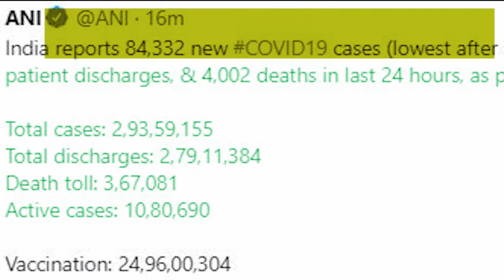ଦେଶରେ ତଳମୁହାଁ କରୋନା ଗ୍ରାଫ୍‌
ଦେଶରେ ତଳମୁହାଁ କରୋନା ଗ୍ରାଫ୍‌। ନିୟନ୍ତ୍ରଣକୁ ଆସୁଛି କରୋନାର ଦ୍ବିତୀୟ ଲହର। ଲଗାତର ଲକ୍ଷେ ତଳେ ରହୁଛି ଦୈନିକ ସଂକ୍ରମଣ । ଗତ ୨୪ ଘଣ୍ଟାରେ ଆଉ ୮୪ ହଜାର ୩୩୨ ଜଣ କରୋନା ଆକ୍ରାନ୍ତ ଚିହ୍ନଟ ହୋଇଛନ୍ତି ।